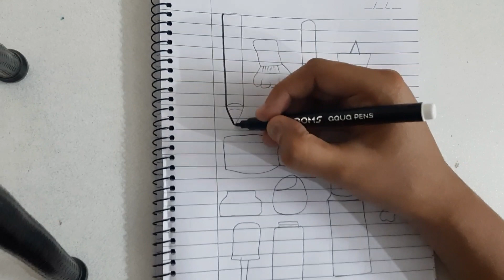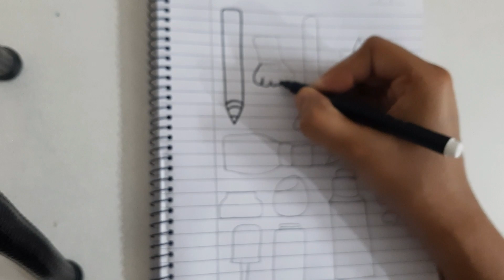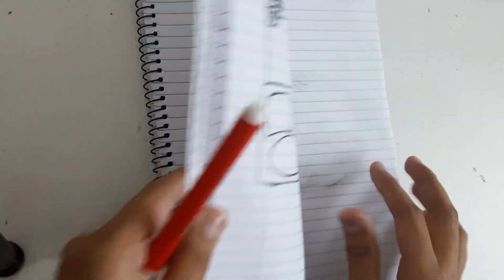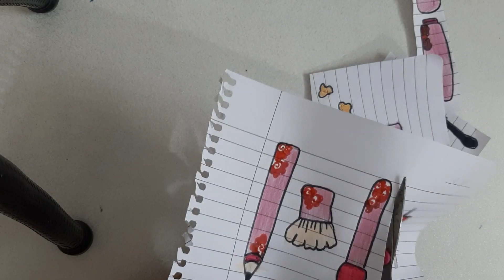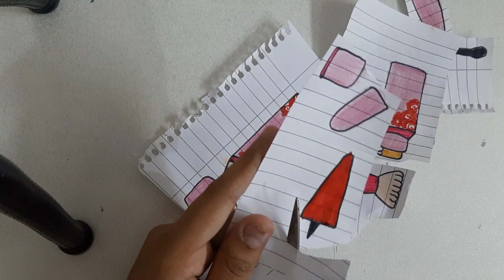[🌷paperdiy🌷]asmr Jisso makeup Flower/ paperdolls makeup tutorial/ paperplay🧸blackpink